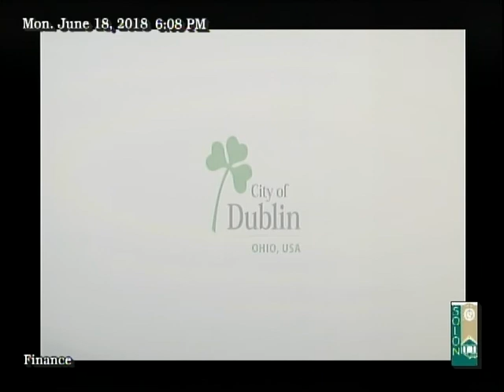Finance June 18th, 2018